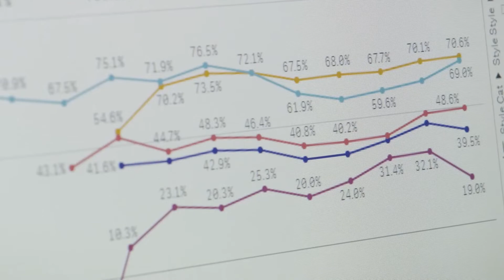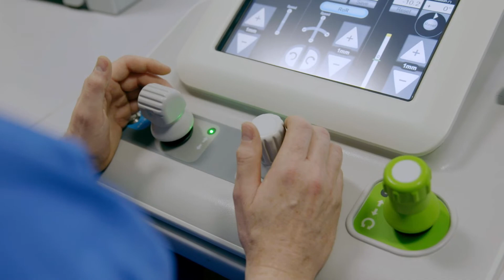Siemens Healthineers – Creating innovation through digitalization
Since starting its journey with Qlik more than ten years ago, Siemens Healthineers continues to embody modernization and advancement across the business – including its approach to data transformation. Starting with QlikView, then Qlik Sense and now with Qlik Cloud, today Siemens Healthineers has more than 13,000 Qlik users across 40 countries. As the company charges ahead into the next era of analytics innovation with Qlik, it expects an estimated 50% cost saving within two years.

Fully integrated functionalities like Qlik Application Automation and Qlik AutoML are designed to support Siemens Healthineers progressing on its digitalization strategy, increase productivity and gain actionable insights from data much faster.